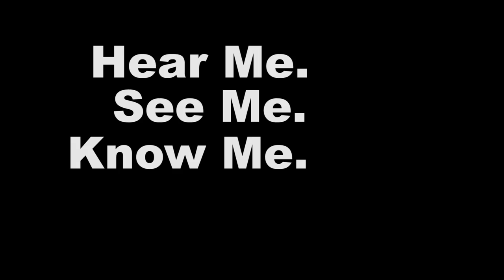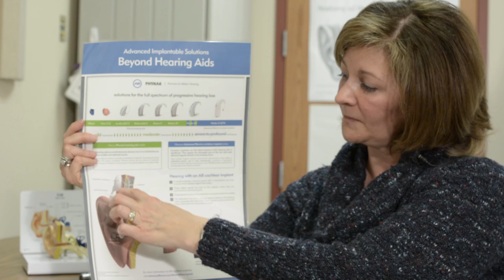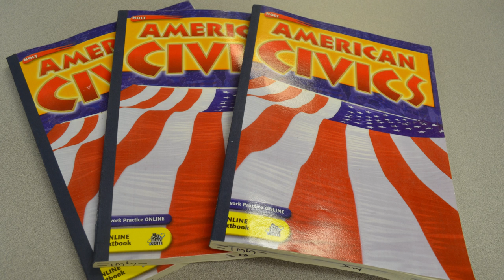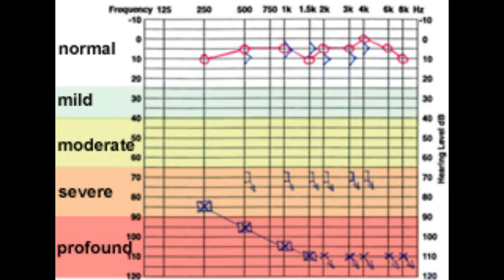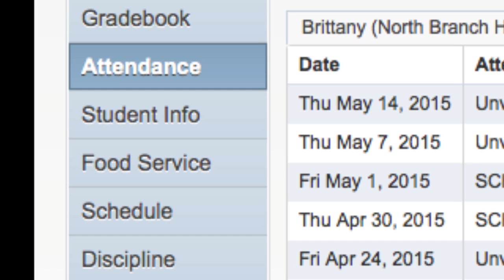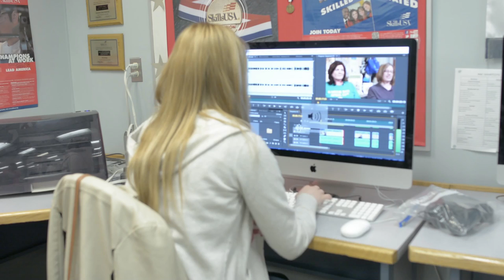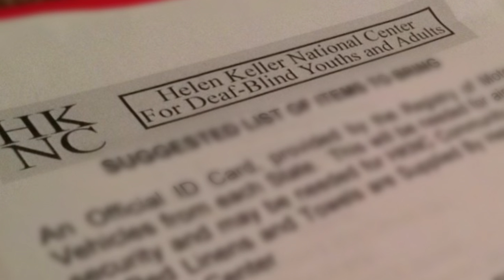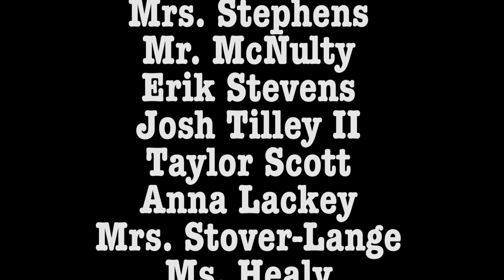Hear Me. See Me. Know Me.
Brittany Winkleman tells the story of what it's like to be a teenager with disabilities.